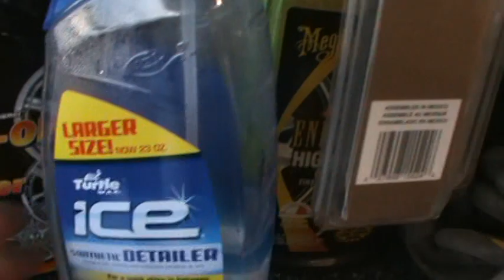ICE DETAILER VS MEGUIARS ULIMATE DETAILER - KRAZY45CAT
WELL IT FINALLY RAINED ITS BEEN A MONTH . A GOOD RAIN AND MORE TONIGHT . I DETAILED MY TRUCK ON HALLOWEEN WITH THE ICE DETAILER .SO FAR SO GOOD . I TOOK ALOT MORE TO DO MY TRUCK THAN THE MEGUIRES .LIKE 3 TIMES AS MUCH . I THINK I'LL DO MY TRUCK ONE MORE TIME TO USE IT UP .THEN I'LLGO BACK TO THE MEGUIAR'S . I'M ALWAYS OPEN FOR NEW PRODUCTS . JUST NOT MUCH ON WASTEING MONEY . I WORK HARD FOR MY MONEY . HOW'S THAT CHANGE DOING FOR YOU ? LOL .